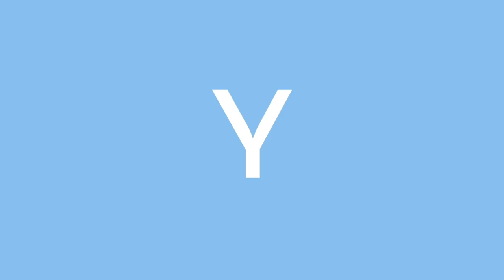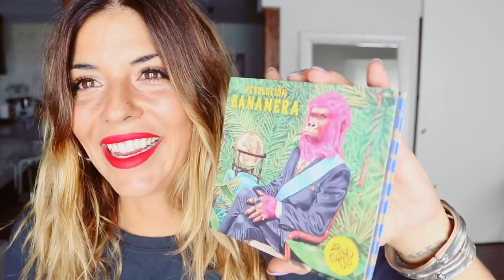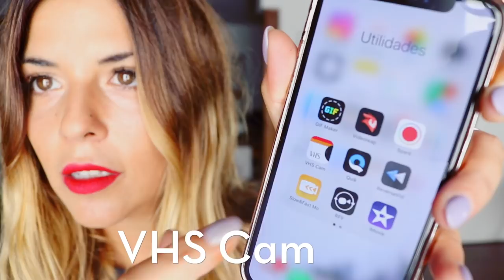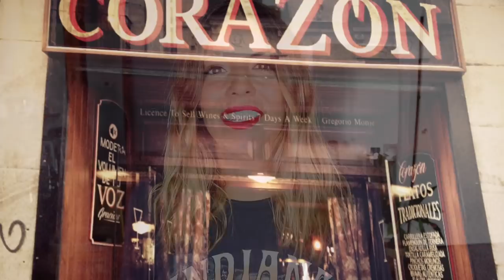MIS FAVORITOS de OTOÑO! | Moda, Belleza, Deco, Pelis y más! | Trendy Taste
¡HOLA MIS CHICOS! Traigo de nuevo un vídeo que sé que os encanta, uno de mis favoritos del momento, esta vez de otoño!

Espero que os gusten las cositas e ideas que os enseño, y dejadme en los comentarios lo que más os haya gustado!

¡UN BESAZO A TODOS Y NOS VEMOS POR FIN EL LUNES QUE VIENE!

LINKS

Panda protector cable móvil

Juego Black Stories